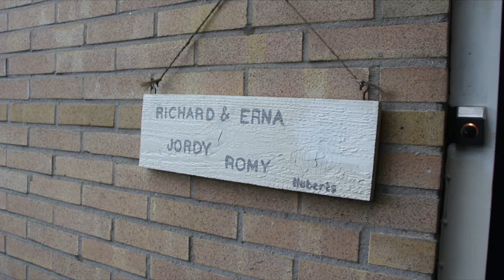Richard Huberts zingt met De Vloggende Hollander - Rene Karst naar Oostenrijk?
Richard Huberts leek dat ook leuk en deed dat dus ook. Verder ben ik de komende dagen in Oostenrijk… de vlogs van komende week zullen dus een hoog JODELGEHALTE krijgen...

Creatieve duizendpoot die elke dag weer leuke dingen beleeft. Als Zanger, muzikant, vader, man, gitarist, koffiedrinker, positief, beetje vreemd, groene bril enz enz